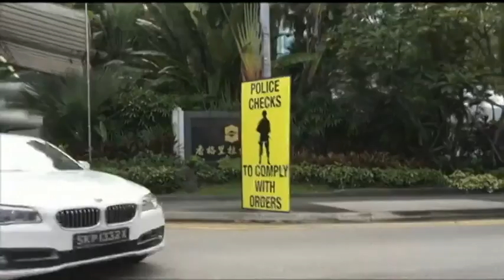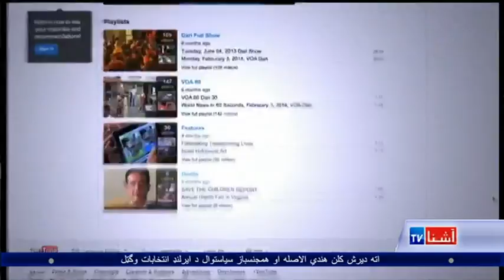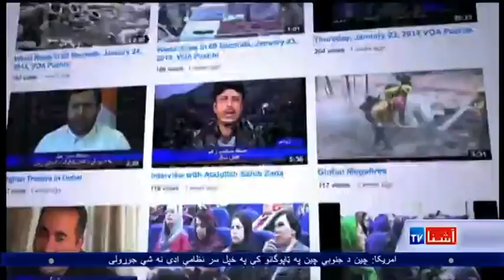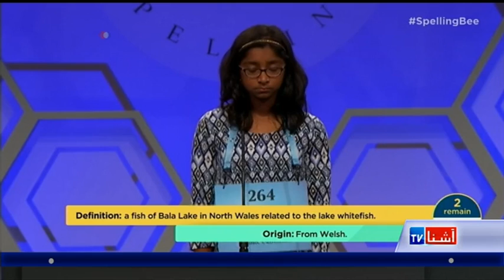Pashto Ashna TV Show (June. 3rd, 2017)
د افغانستان، سیمې او نړۍ تازه خبرونه او په زړه پورې راپورونه